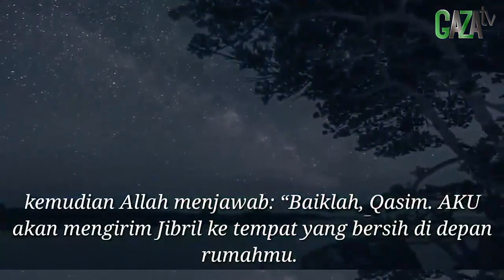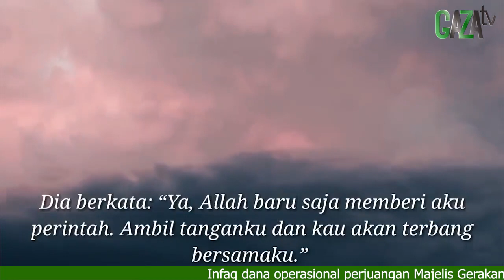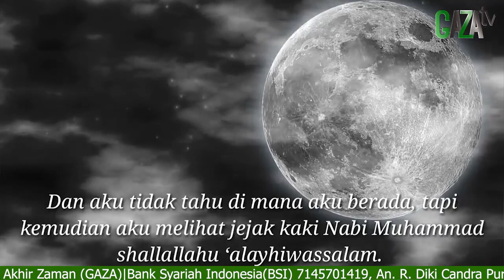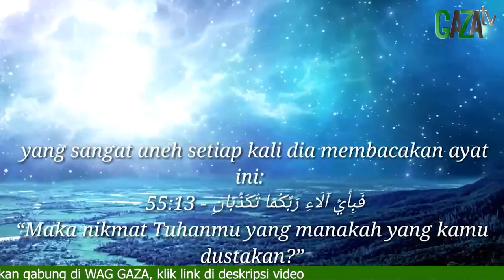MUHAMMAD QASIM BERTEMU MALAIKAT JIBRIL AS DAN MEMBAWANYA KE SURGA ALLAH - GAZAtv